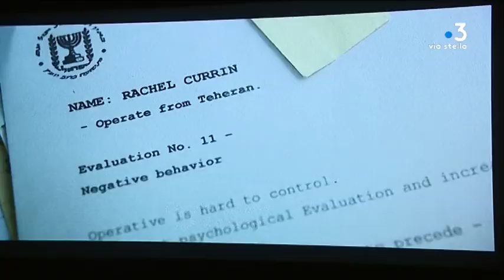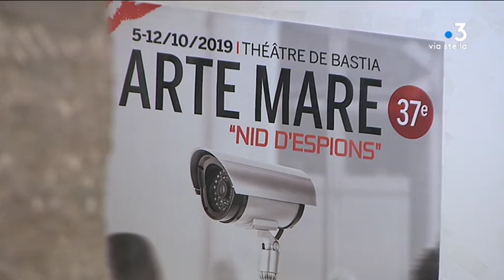Débat Espions Arte Mare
Intervenants -
Christophe Bourseiller
Responsable de la programmation Arte Mare
Jacques Neriah
Ancien colonel des renseignements israéliens
Yves Bonnet
Ancien directeur de la DST

Equipe -
MARRON Léo
BERNARDI  François-Albert
Castelli Julien